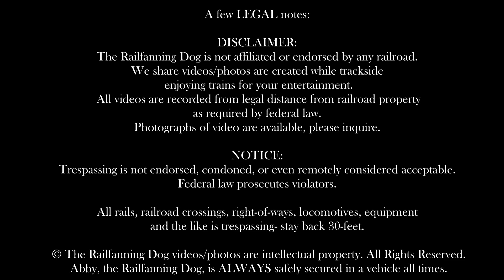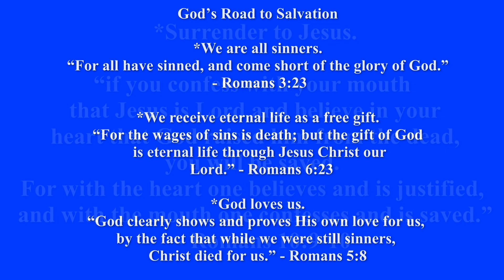CSX Locomotives Roll Coal and Freight Through Marmet, WV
Four CSX Locomotives roll coal and freight north through Marmet, WV.